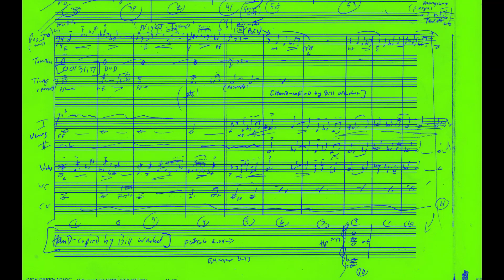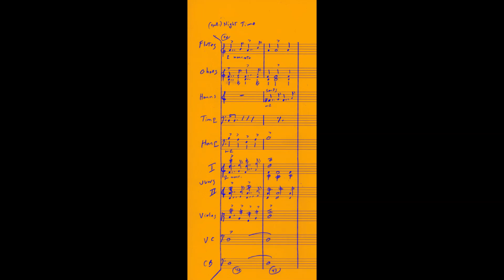"Night Time" [GOLDEN VOYAGE OF SINBAD] Miklos Rozsa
-"Night Time" GOLDEN VOYAGE OF SINBAD (1973)